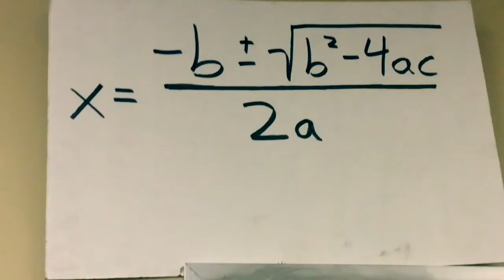Quadratic Formula Song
Thank you Bob Garvey.